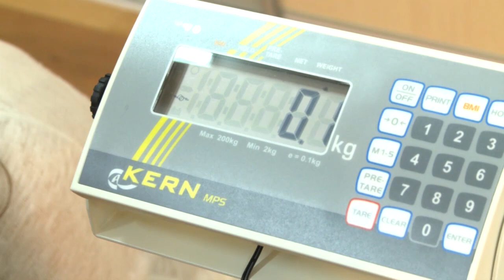Padekime augti (20013 09 28) Ar kuprinės svoris nekenkia Jūsų vaiko sveikatai?